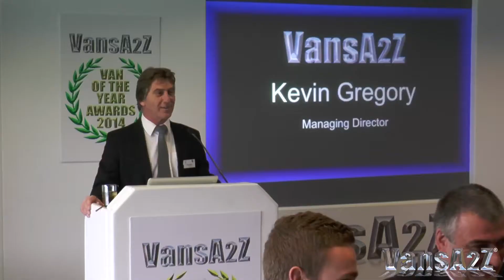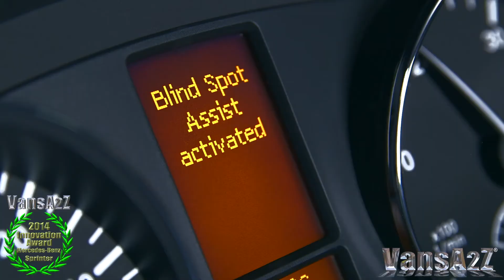Van of the Year Awards 2014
Every year the VansA2Z editorial team puts its heads together to decide which light commercial vehicles are best in their individual categories; 2014 is no exception...